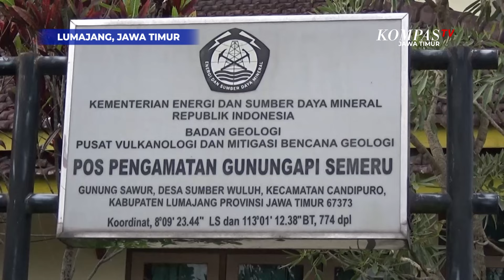Gunung Semeru Kembali Keluarkan Asap Putih Kelabu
Lumajang, Kompas.TV Jawa Timur - Letusan asap terlihat jelas dari pos pantau pengamatan gunung api Semeru. Asap putih kelabu terlihat membumbung tinggi sejauh satu kilometer dan cenderung condong ke arah timur laut.

Sementara menurut data dari pos pengamatan gunung Semeru, gunung tertinggi di pulau Jawa itu sejak enam jam terakhir mengalami tiga kegempaan, yakni gempa letusan, hembusan dan tektonik lokal. Gempa letusan tercatat 15 kali, gempa hembusan terjadi satu kali dan gempa tektonik lokal sebanyak satu kali.

Guna memaksimalkan pengamatan, pos pantau Semeru telah memasang CCTV di berbagai tempat dan videotron di depan pos pengamatan. Sehingga, masyarakat bisa melihat puncak gunung Semeru.

Selain bisa memantau secara online, BPBD Kabupaten Lumajang, saat masih terus mengintensifkan komunikasi dengan pihak petugas agar cepat mendapat informasi secara akurat, agar bisa diteruskan kepada masyarakat.